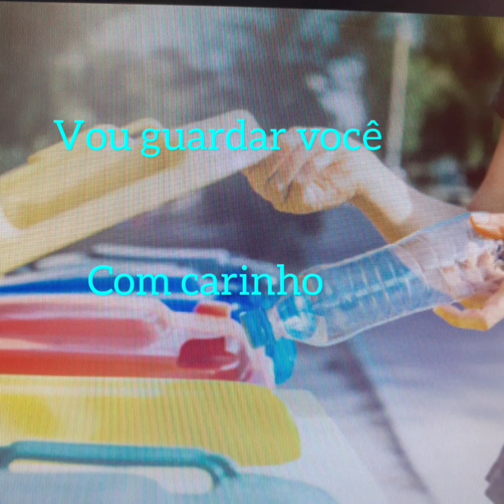Quando o Narcisista faz o Descarte dizendo que te ama # Narcisismo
Reflexão e Luz   -  Além de te descartar usando de toda crueldade possível, o Narcisista vai dizer que te ama sim. Dirá que você não concorda com ele(a) e isso bastou.